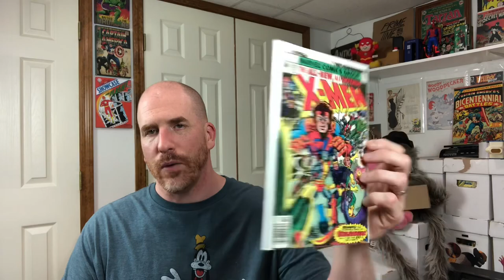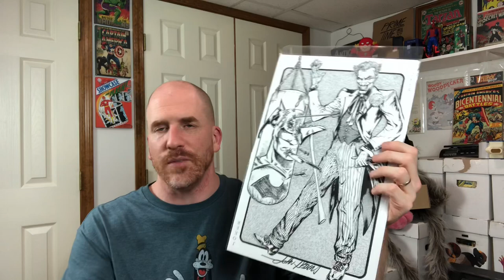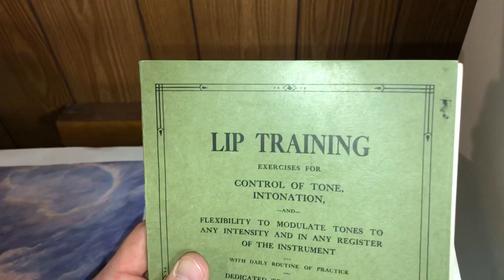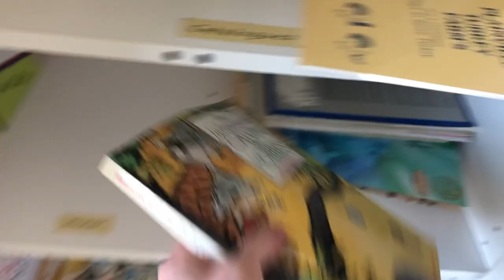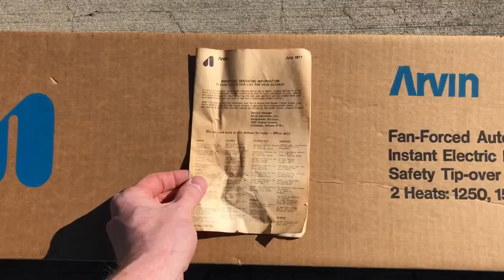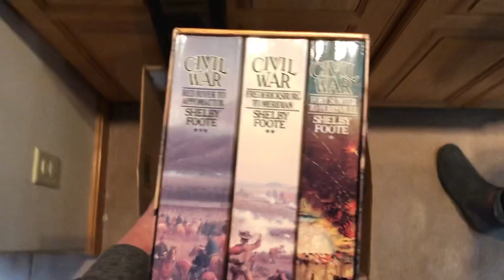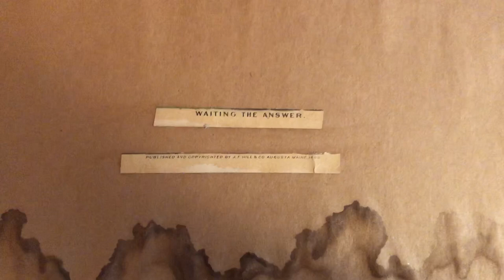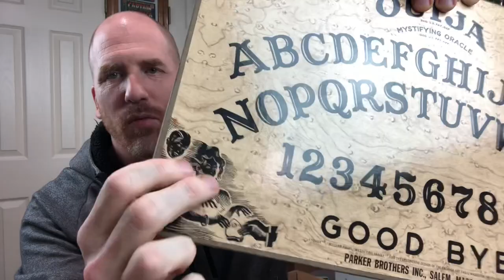A Creepy Halloween Estate Sale Treasure Hunt and a $300 Sales Day!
Join me for a busy weekend recap including a $300 sales day and 2 estate sales, including one creepy treasure hunt and some fun with Mrs. Prime Time!

ITEMS I USE IN MY RESELLING BUSINESS:

PRINTER:

500 Thermal Labels (4x6)

POLYMAILERS:

100 Metronic 24x24 Poly Mailers
100 iMBAPrice 10x13 Poly Mailers

TAPE (INVISIBLE)

Sparco 12 Pack of Tape

TAPE (PACKING)